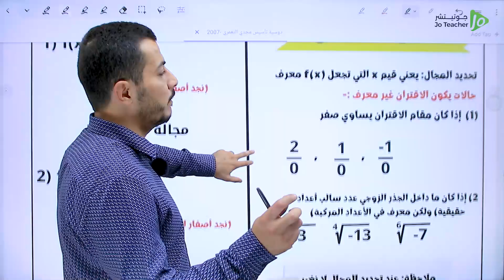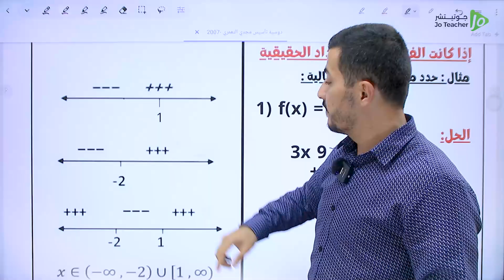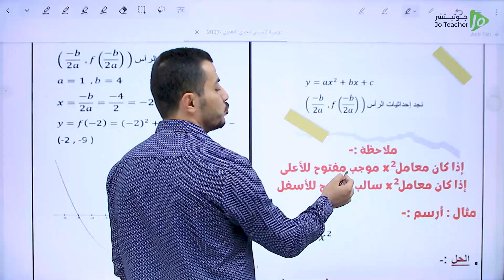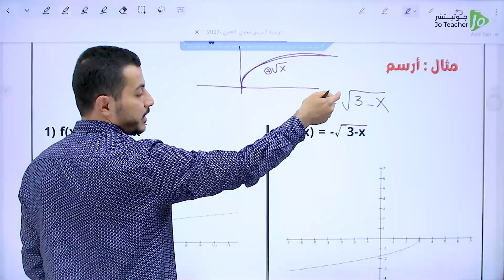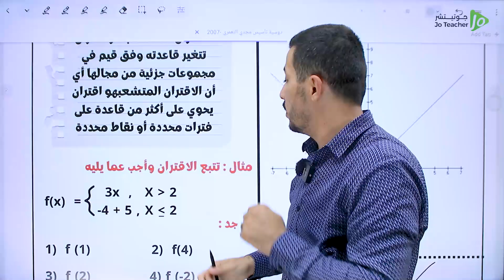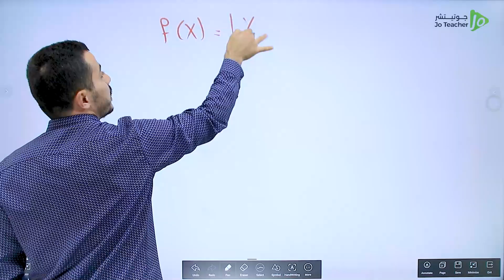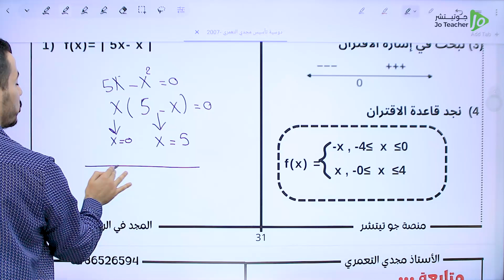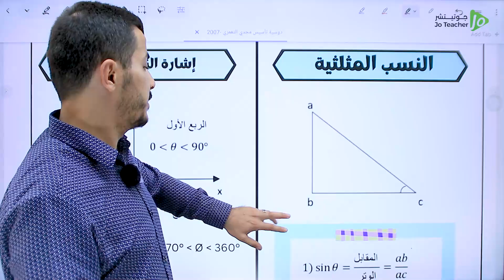الحصة التأسيسية الخامسة من مادة الرياضيات || الأستاذ مجدي التعمري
يشرح الاستاذ مجدي التعملي في هذا الفيديو حصة التاسيس الخامسة من الرياضيات الصناعي لجيل 2007